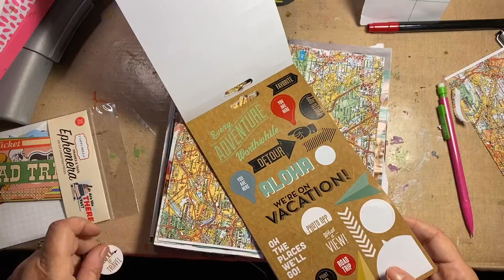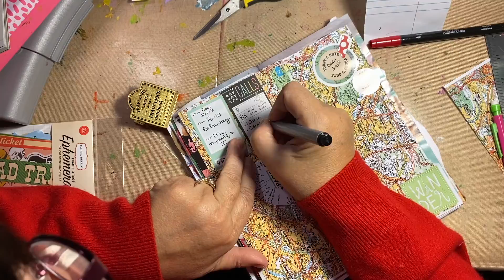Mrs Claus's December Daily 2018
Good Morning!
Santa Claus lets Mrs. Claus go on a tiny trip during his especially busy days right before Christmas.  She gets to o a few special things on the days he's stuck on a sleigh or stuck at Macy's doing last minute publicity.  This year she chose to go to Paris.  Lucky her!  This spread is just about her flight and those last minute details.  Beth